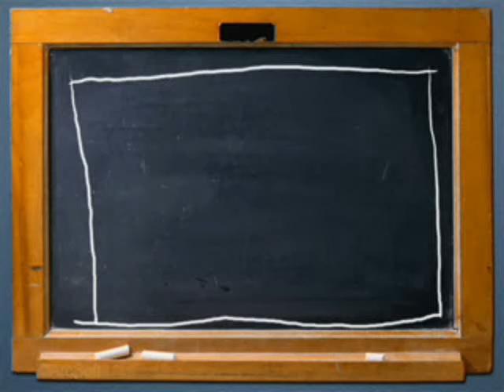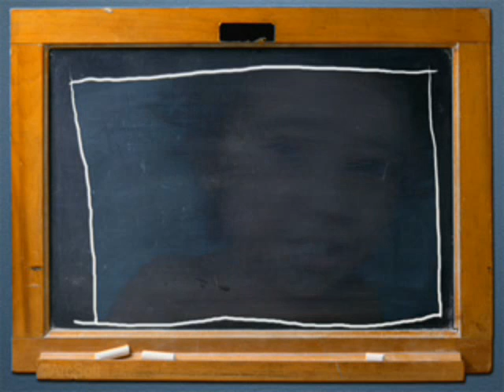familia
POR ; JAIRO DANTAS HENRIQUES